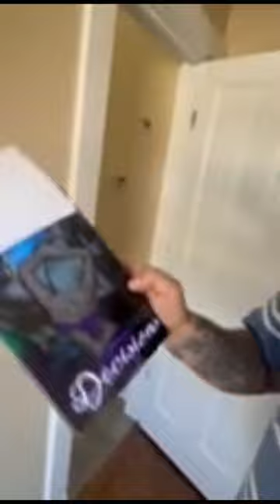Thousands Of Books Sent From AROUND THE WORLD!